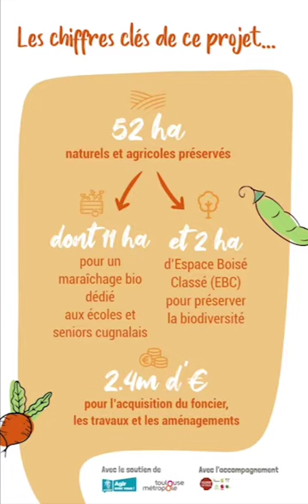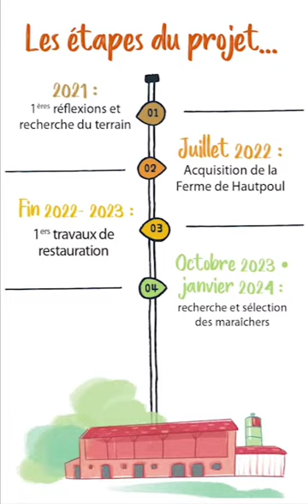Vidéo N°7 Maraîchage communal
🎥 Vidéo mensuelle : au ❤ des Grands Projets de la ville

Pour cette 7ème vidéo, Albert Sanchez - Maire de Cugnaux vous parle du Maraîchage communal !